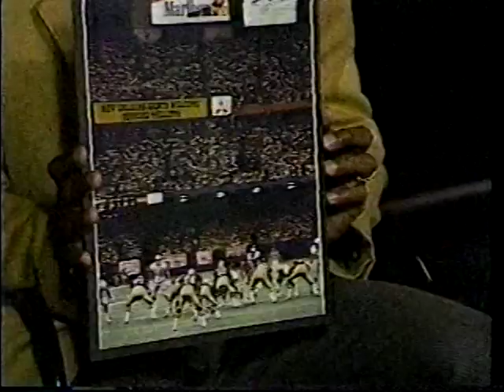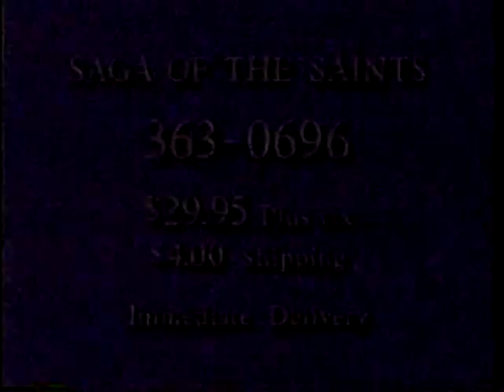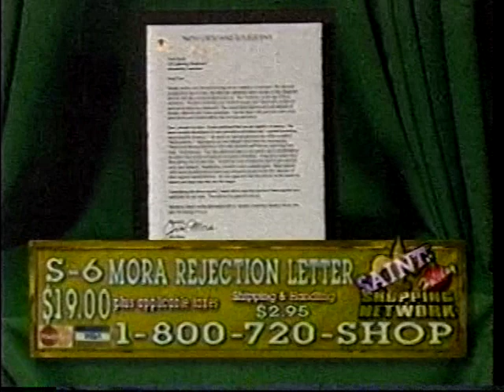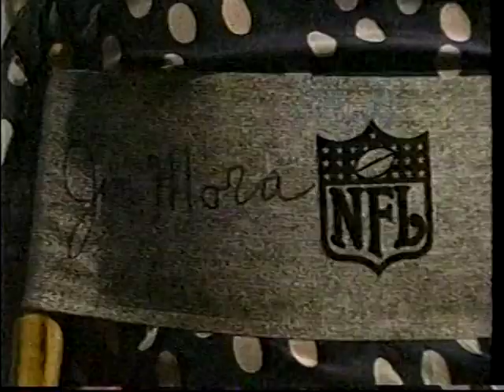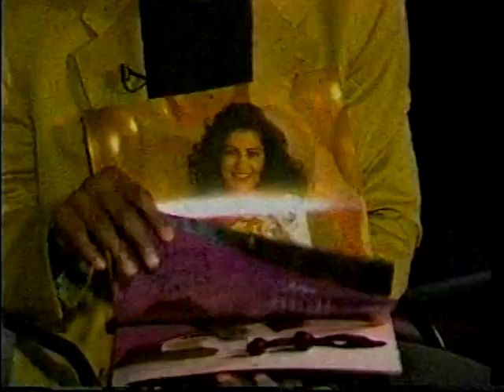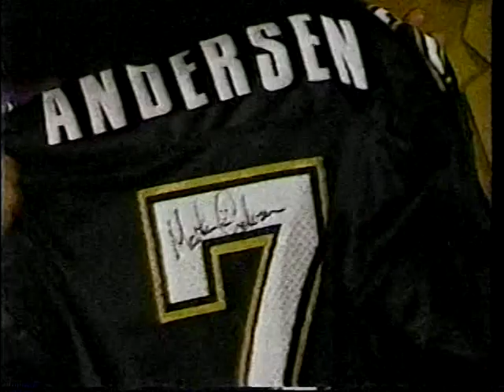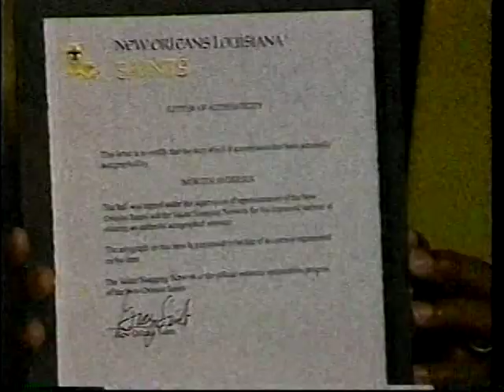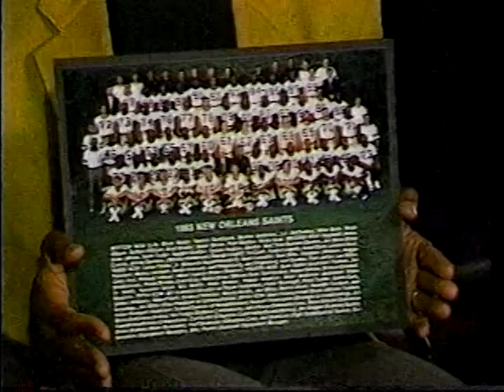11/23/1993 Saints Holiday Shopping Network Special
From 11/23/1993, here's a TV special from New Orleans called The Saints Holiday Shopping Network, a half-hour program dedicated to exclusive merchandise for Saints fans.
Hosted by Alexander Laurent and safety Brett Maxie, it includes autographed items from Archie Manning, Rickey Jackson, and Morten Andersen plus lots of other offerings including an autographed Saintsations calendar, in addition---5 of the Saintsations have speaking roles in the special (Lori, Missy, Erica, Traci, and Jeanne) plus you get a really neat close-up of one of their pre-game dance routines from '93.  If that wasn't enough, you also get active Saints players singing Christmas carols:  Morten Andersen, Les Miller, Derek Kennard, Wade Wilson, Jim Wilks, Eric Martin, William Roaf, Quinn Early, and Demond Winston.  Enjoy!